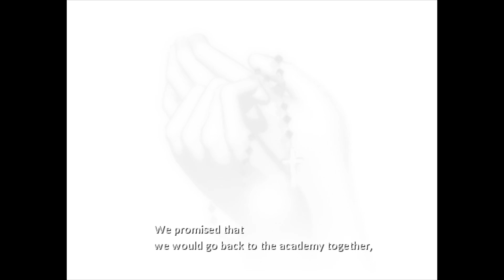Let's Play Memento: Part 2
This was a pretty chill section~ (aside from the creepy underground morgue QAQ)

*sorry for the long video, I couldn't record yesterday so I played a bit more than usual today ;-; (and I kinda love this game ❤︎❤︎❤︎)

*my nose was a little stuffy in this part because of allergies T~T (I was like this for a while actually :T)

*I think this is the latest I've uploaded a video... it's 4:12AM OTL

~story~
A paradise lost; an island full of memory. Those who forget the horrors of the past will pay the price... Relics of war are now living, breathing creatures, out for revenge for memories forgotten... Can you escape?